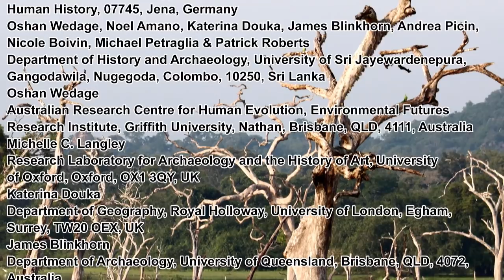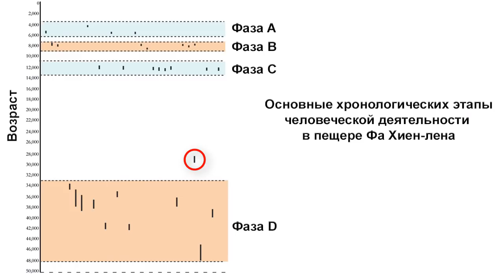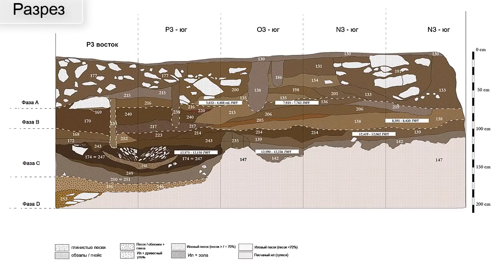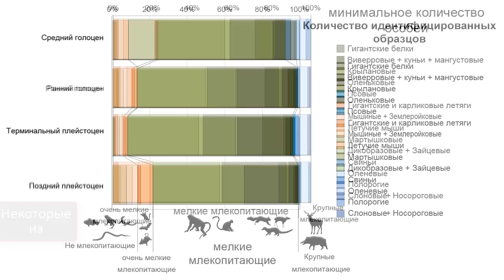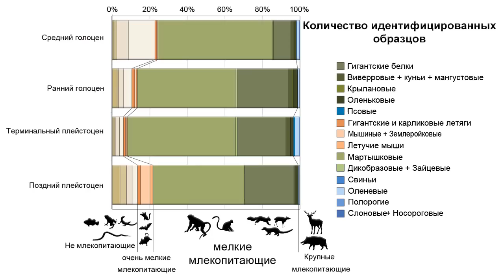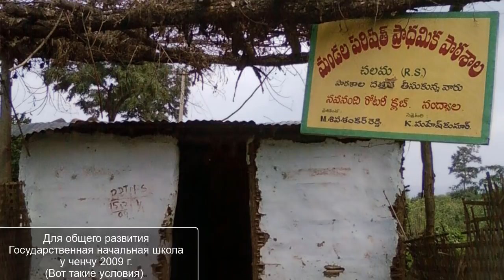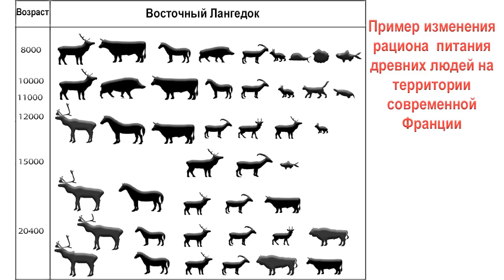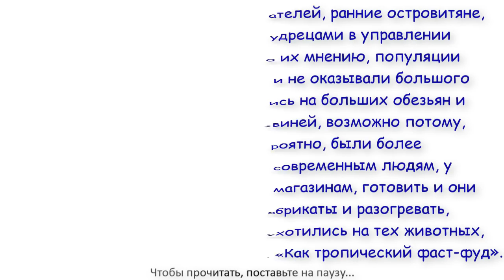Охота на обезьян или жизнь в тропических лесах Шри-Ланки 45000 лет назад в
Начиная с позднего плейстоцена и позже, наш вид обитал в разнообразных средах, распространяясь за пределы Африки. А тропические леса считались своеобразным барьером для расселения людей, главным образом из-за того, что аппетитная мегафауна или животные массой более 44 кг, не водились в этих лесах. Тем не менее на Шри-Ланке, в Юго-Восточной Азии, Меланезии и других частях света самые ранние свидетельства о заселении их людьми часто связаны с тропическими лесами. На Шри-Ланке люди полагались на ресурсы тропических лесов более 30 тыс. лет. Вполне вероятно, что они использовали при этом мелкие и сложные каменные, а также костяные инструменты, которые и были обнаружены на острове в местах позднего плейстоцена и раннего голоцена.
Довольно интересно, какие продукты питания поддерживали популяции людей в эти периоды в тропическом лесу и какие стратегии охоты при этом они использовали?
В новой работе исследователи из отдела археологии, института естествознания имени Макса Планка в Германии, а также учёные из Шри-Ланки, Австралии, Великобритании и США попытались ответить на эти вопросы, используя новые хронометрические, тафономические, археозоологические и артефактные анализы в пределах археологического участка - пещеры Фа Хиен-лена на острове Шри-Ланка, который был ранее датирован в 38 тыс. лет.
На участке были обнаружены млекопитающие, рептилии, моллюски и растительные остатки тропических лесов. Однако, как отмечают исследователи, человеческая эксплуатация конкретных ресурсов еще не была продемонстрирована напрямую из-за отсутствия систематических тафономических исследований. Так же, как и ранние, загадочные миниатюрные каменные орудия и костяные инструменты, обнаруженные на Шри-Ланке, а также в других местах в Южной Азии, подвергались ограниченному анализу, а их использование и адаптивная функция оставались неясными.
И как следовало ожидать от предисловия, в новой междисциплинарной работе исследователи задокументировали специализированную сложную охоту на полудревесных и древесных животных около 45 тыс. лет назад, в тропических лесах Шри-Ланки.

Карты:
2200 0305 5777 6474 (ПСБ)
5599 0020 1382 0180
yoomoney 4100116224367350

Создано на основе статьи:
Specialized rainforest hunting by Homo sapiens ~45,000 years ago
Oshan Wedage, Noel Amano, Michelle C. Langley, Katerina Douka, James Blinkhorn, Alison Crowther, Siran Deraniyagala, Nikos Kourampas, Ian Simpson, Nimal Perera, Andrea Picin, Nicole Boivin, Michael Petraglia & Patrick Roberts

Cherubino 28264716
Ravi Mundkur 62864445
Véronique PAGNIER 15918436, 15918438
Sémhur 44903607
User:Escla 2847950
Flying Puffin - MammutUploaded FunkMonk, 22770047
Mauricio Antón - from Caitlin Sedwick (1 April 2008). "What Killed the Woolly Mammoth?". PLoS Biology 6 (4): e99. DOI:10.1371/journal.pbio.0060099., 11781070
Tropenmuseum, part of the National Museum of World Cultures, 8594615
Andy Maano 63346661
Sémhur 44904039
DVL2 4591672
Andy Maano 63346673, 63346666
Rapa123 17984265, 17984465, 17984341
Rbalmonia - Photo shootPreviously published: Kopi Luwak Menu, 23011357
Vickey Chauhan 51027342
Cherubino Calotes nigrilabris at Horton Plains National Park, Sri Lanka File: Calotes_nigrilabris_at_Horton_Plains.webm
Sajanjs 27927768
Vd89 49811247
Joanne Goldfrom Birmingham, UK - Sri Lanka, 44213463
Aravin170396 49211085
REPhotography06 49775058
Collection gallery (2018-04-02) CC-BY-4.0, 36625986
vivali, 57632500
Firos AK 66005170
BluesyPete 18492589
Sri Raman A 49504532
Yathin S Krishnappa 21341973
ananth - From the book "Tribes of India : Struggle for Survival",Christoph Von Furer-Haimendorf,translated into telugu Ananth, 6409022
Fährtenleser 42901567
nikhil more 75677951
Rohit Naniwadekar 59817240
Starlightchild 15548430
Bernard DUPONT from FRANCE - Traders' Cave, 40726210
Annette Teng, 57388736
Adam Jones from Kelowna, BC, Canada - Monkey at Jetavanarama Dagoba - Anuradhapura - Sri Lanka - 01, 64193035
Dushybushy 49811021
స్వరలాసిక 49215853
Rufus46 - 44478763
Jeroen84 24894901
Andy Maano 63346672